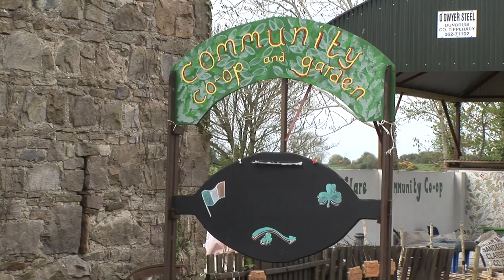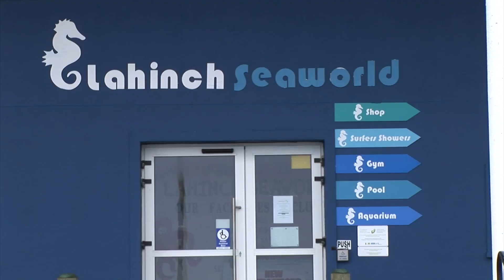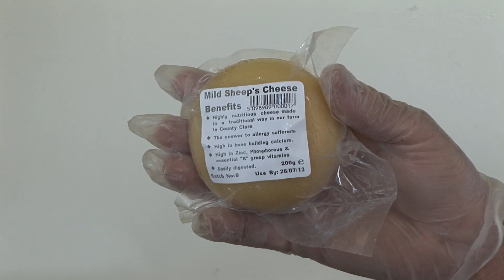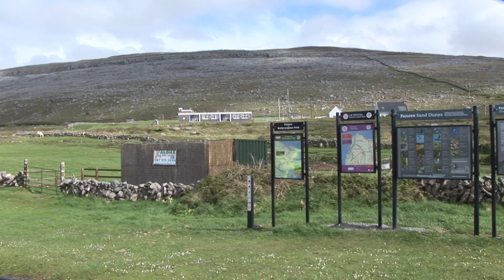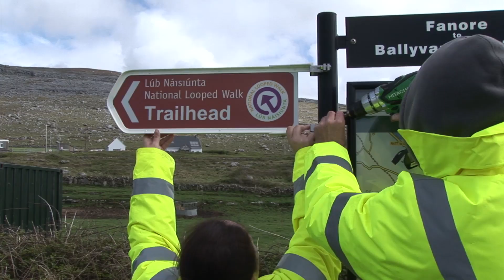The Banner Rising